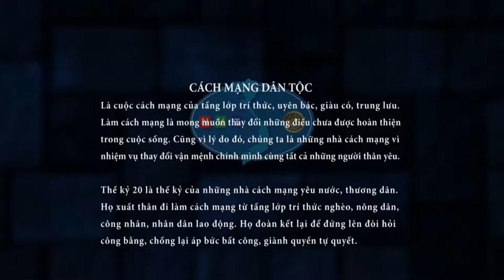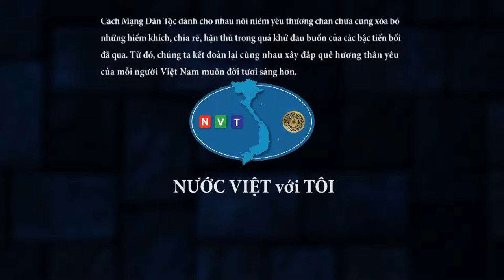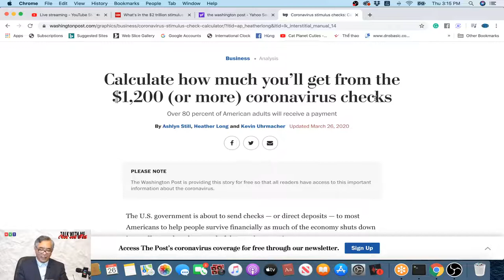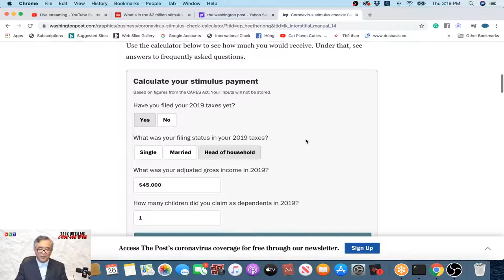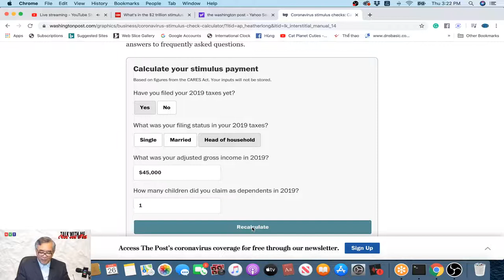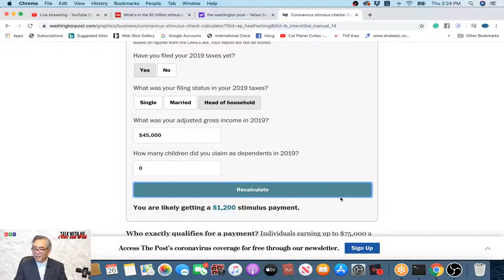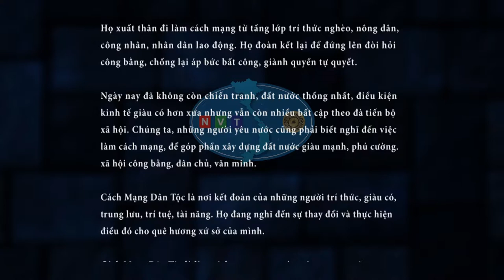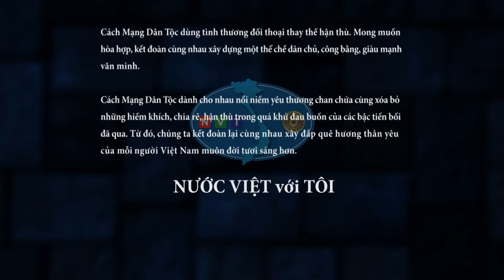NÓI với TÔI - SỐ 2029 - MÁY TRỢ THỞ DÀNH CHO AI KHI THIẾU - HN